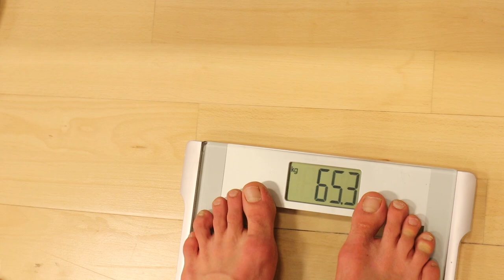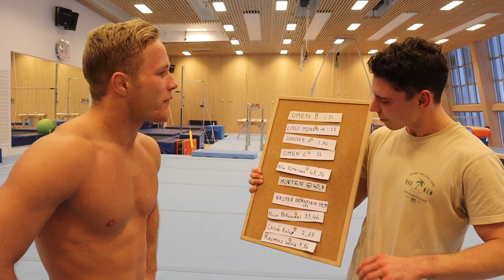Får juling av Europas beste bryter// Bryting vs Turn // HELT OK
Morten Thoresen er Europas beste bryter fra 2020. I denne videoen skal Morten prøve turn og jeg får kjørt med på brytematta.

Helt til slutt må jeg 30 min inn i en svettedrakt for å finne ut hvor mye jeg kan ned i vekt.

Håper dere liker den!

Morten: @mortenthoresen
Odin: @odinmkalvo
Filmet og redigert av: @fredrikbaas